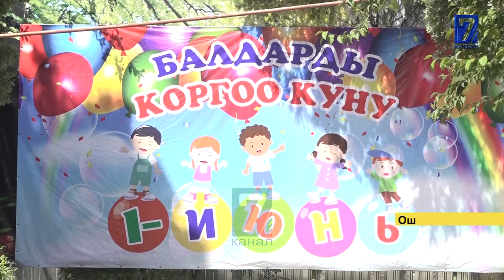ЭЛИТАЛЫК ҮЙДӨН БАТИР БЕРИЛЕТ. ОШТОГУ МУКТАЖ БАЛДАРГА МАЙРАМДЫК КАМКОРДУК